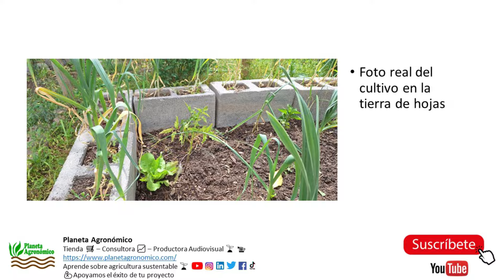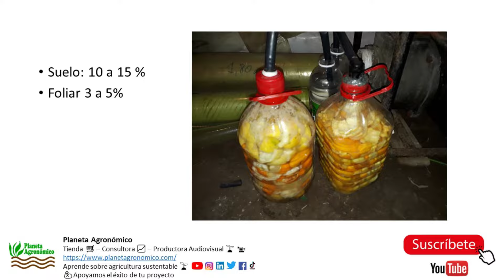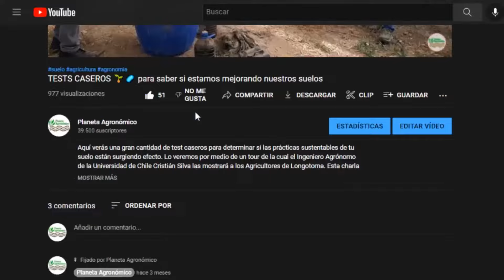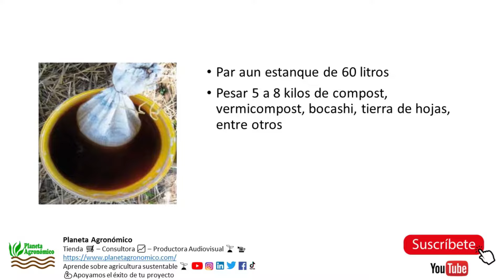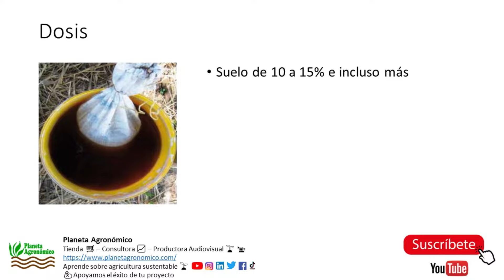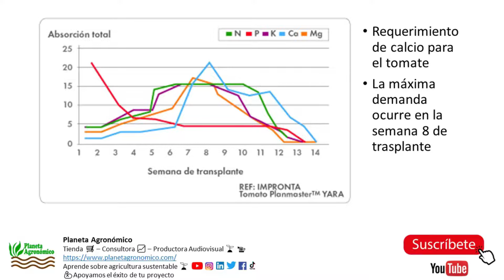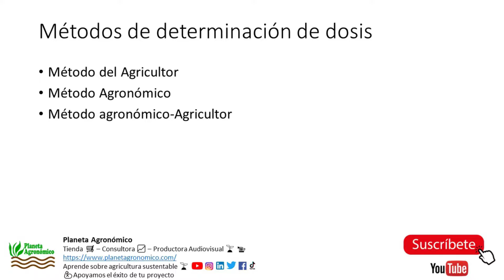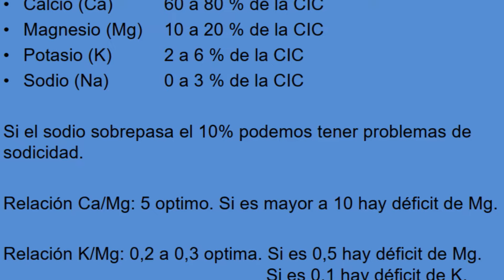Cómo podemos UTILIZAR LA CÁSCARAS DE HUEVO para nuestras plantas 🌿🥚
🌿🥚 En este video, te mostraremos un truco genial para reutilizar las cáscaras de huevo, un residuo común de cocina, ¡y beneficiar a tus plantas al mismo tiempo! ¡No te lo pierdas! 🌱

👷Servicio personalizado de Elaboración de biofertilizantes
💲 Se realiza presupuesto en base al caso particular

🛒Productos recomendados
►Medidor de TDS 0-9990ppm, medidor de PH Digital de 0,01 PH, pluma de alta precisión, medidor de agua TDS y PH 0-14 PH LCD PPM Tester Filtro de acuario
►Medidor de PH del suelo de alta precisión 0,00 ~ 14.00pH Digital Temp acidez Analizador de Sensor de probador de suelo para plantación al aire libre tierras de cultivo de jardín
►Mierda a la carta: Un nuevo ABC de la agricultura orgánica

📽️Videos Recomendados
►Producción 🔥 BIOGAS y 💦🌱BIOFERTILIZANTE para la producción agrícola y la casa, Tutoriales para el armado, producción, uso y secretos